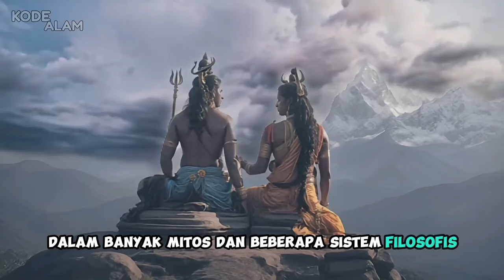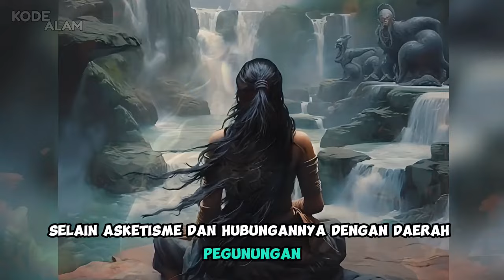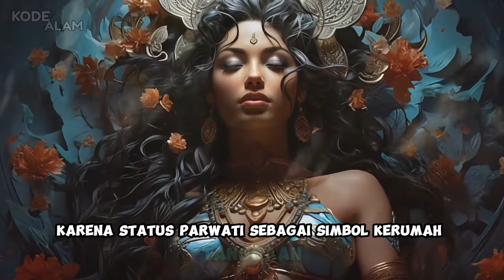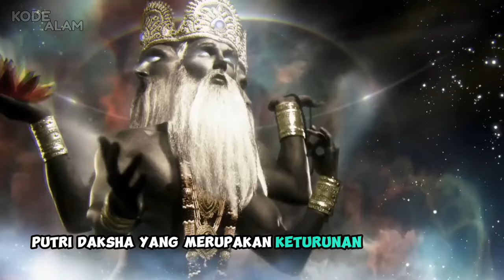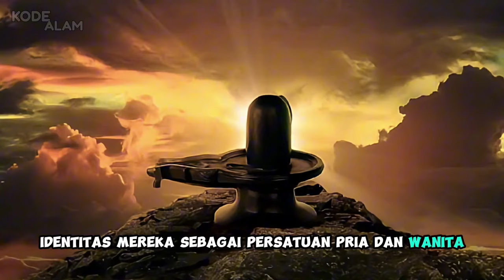Parwati Shakti Siwa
Parwati adalah istri dewa Siwa
Sebelum hidupnya sebagai Parwati , ia hidup sebagai Sati putri Daksha
Parwati dicirikan sebagai sumber atau sama dengan dewi dewi berikut
Sati ( yang berbudi luhur ) , Durga ( tidak dapat dilewati atau perjalanan yang sulit ) , Kali ( hitam atau waktu ) , Annapurna ( penuh makanan ) dan Ambika ( ibu )
Karena Shakti mewakili kekuatan aktif dewa laki laki , Parwati mengambil peran aktif dalam hubungannya dengan Siwa
Tanpa dia , Siwa tidak berdaya
Hubungan terpenting dewi Parwati adalah dengan suaminya Siwa , sang dewa penghancur dan putra putranya Ganesha dan Kartikeya , masing masing sebagai dewa penghilang rintangan dan dewa perang